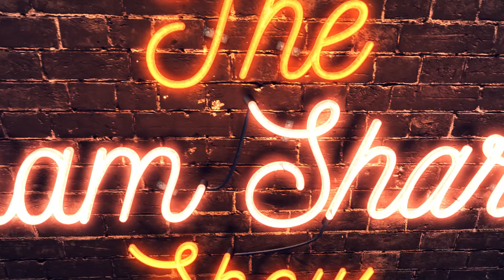Bhima Koregaon Protests - What You Need to Know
Happy New Year everyone! We are back, and right into it! So, clashes happened recently when some people were celebrating the victory of British Forces over the Peshwas at a battle in 1818. People are painting this battle as somehow a great victory for Dalits over the evil Brahmins. Now, in this video, I explain why that's completely inaccurate, and why this protest is now in serious danger of being usurped by the Communist-Islamist nexus. And that would be very dangerous.